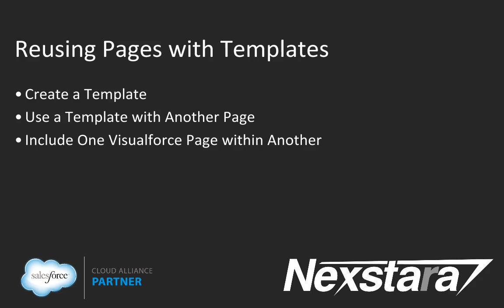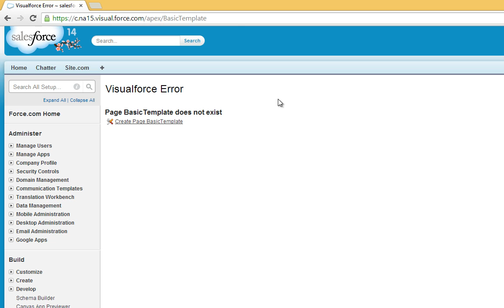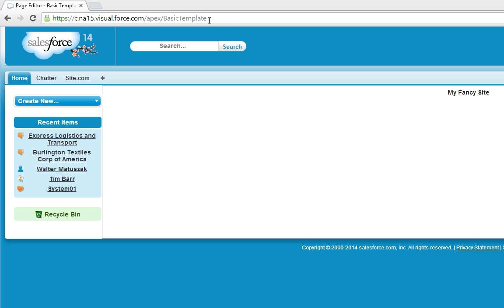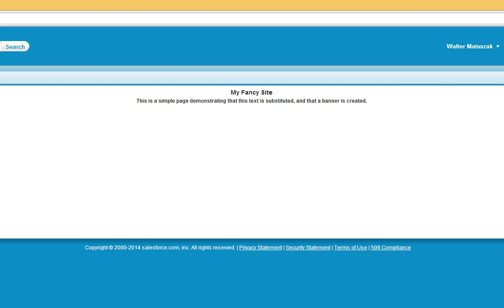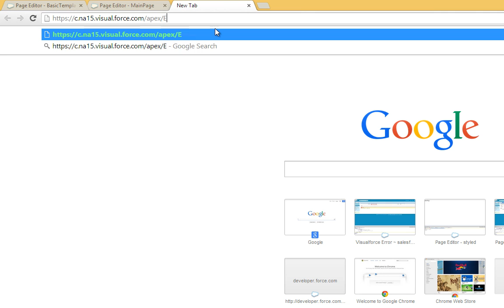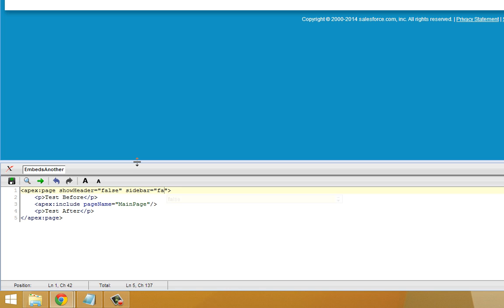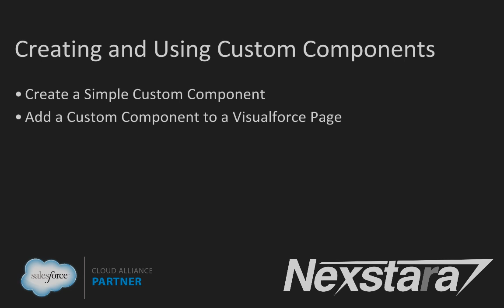Nexstara Salesforce Visualforce Workbook Walkthrough - Tutorial 9 - Reusing Pages with Templates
walk you through the Visualforce Workbook. In this tutorial, you'll learn how to reuse pages with templates.